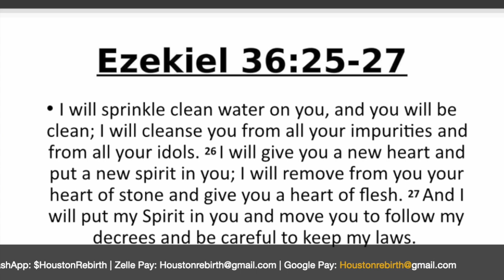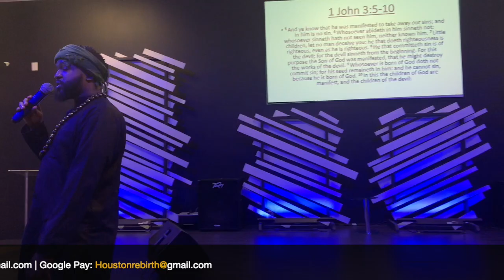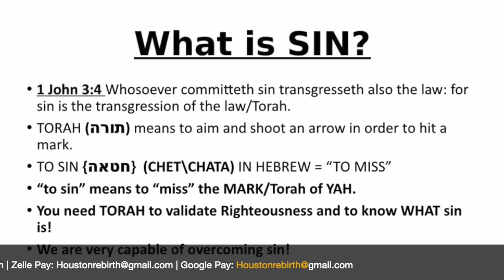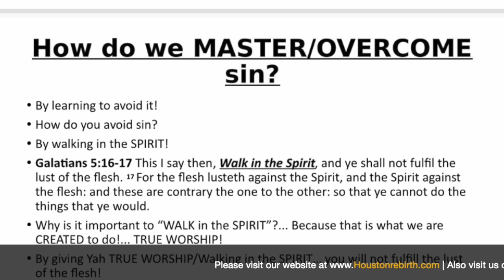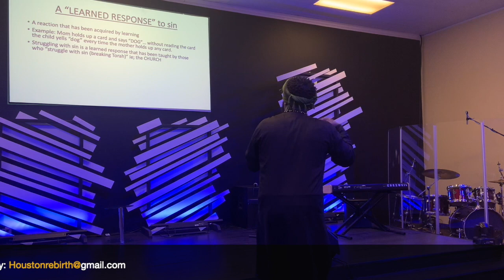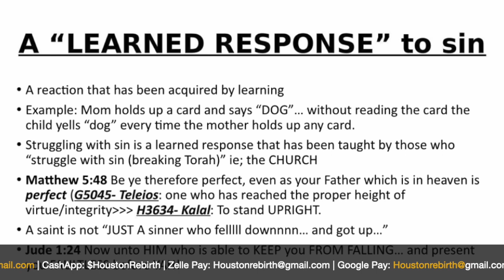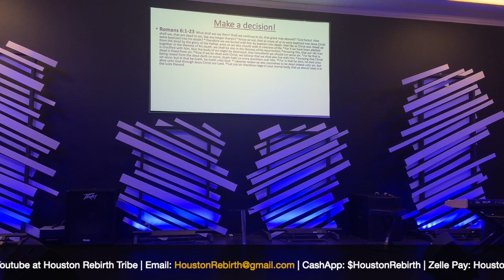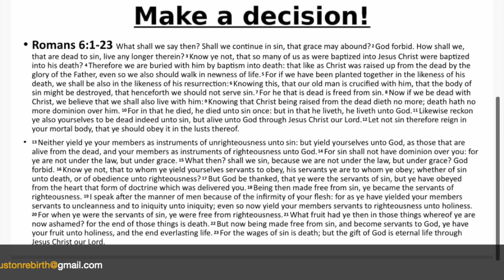The Struggle AINT real- Learning to MASTER SIN